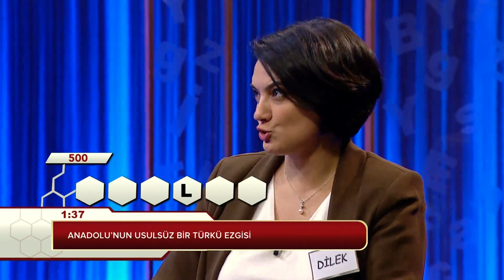Kelime Oyunu: Aşırı Derecede Cimri, Hasis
Yarışmacımız Dilek Hanım, aldığı 6100 puanla günü dördüncü sırada bitirdi.